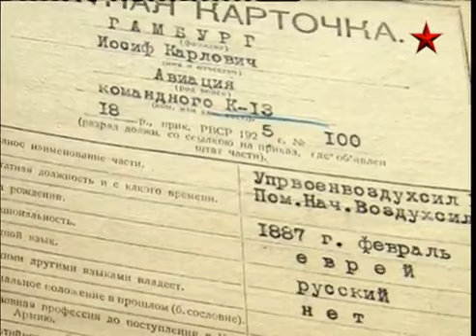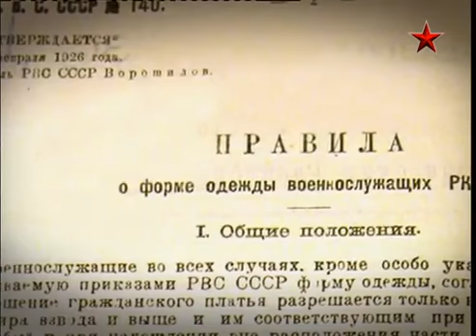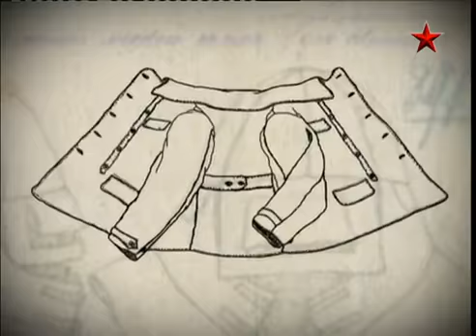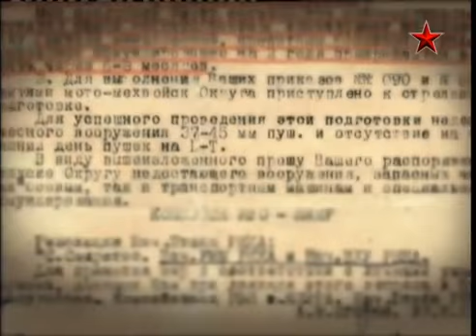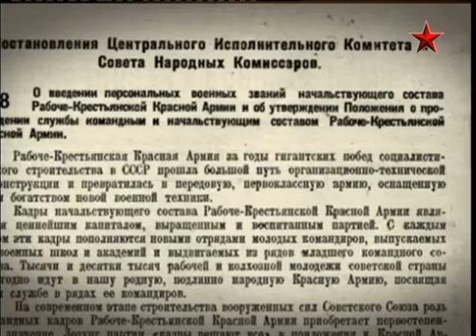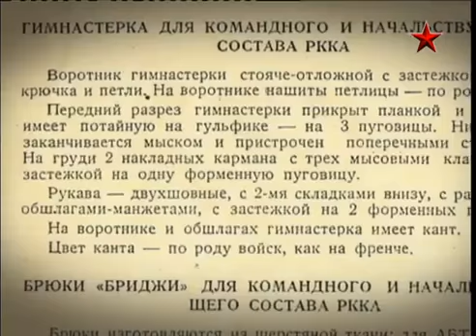Д с «Военная форма Красной и Советской Армии» Фильм 2